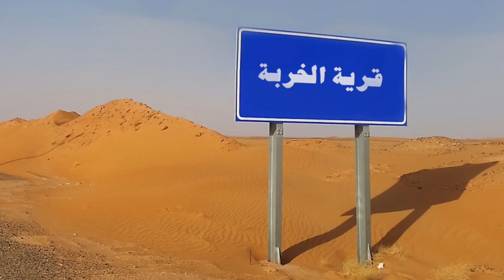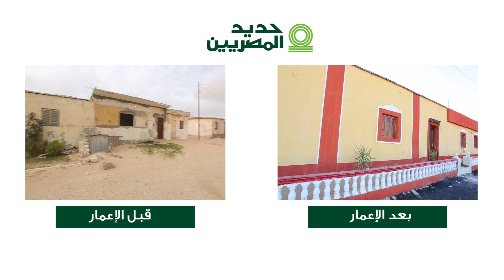فيلم وثائقي .. "قرية الخربة - مركز بئر العبد - محافظة شمال سيناء"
فيلم وثائقي عن قرية "الخربة – مركز بئر العبد – محافظة شمال سيناء" و هى القرية الثامنة من مبادرة مجموعة حديد المصريين "لإعادة إعمار القري الأكثر إحتياجاً في مصر" شملت إعادة الإعمار عدد 100 منزل من أثاث و فرش و أجهزة كهربائية و وصلات مياه بالإضافة الي 50 مشروع تنموي من أغنام و ماعز و 25 حالة زواج فتيات و 2500 قطعة ملابس و إنشاء مشغل للملابس السيناويه.

Follow Egyptian Steel Official Social Media Links